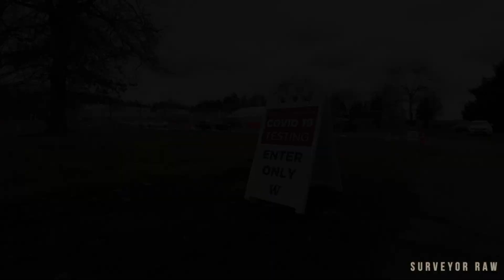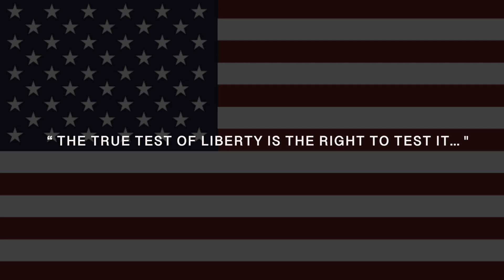Wannabe Rights Violators Get Embarrassed By Man Who Knows The Law: First Amendment Audit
This public video record was made in public space for educational and spiritual purposes. It contains no sensitive personal financial information or private information. The characters, subjects, methods and ethics under consideration in this performative documentary and/or ethnography, and its manner of production are guaranteed by natural law and applicable Federal and State laws including the supreme law of the land, the United States Constitution.